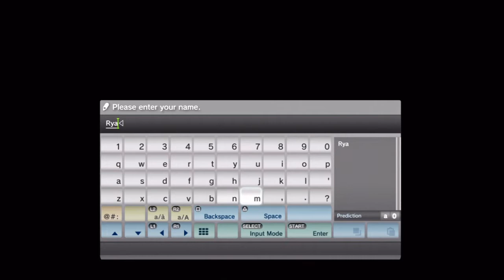NIER Let's Play Part 1